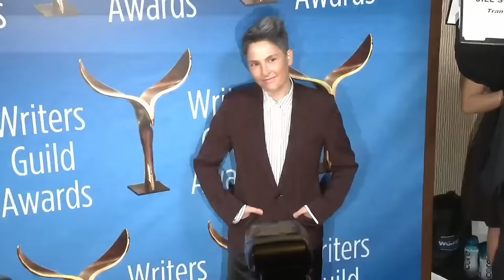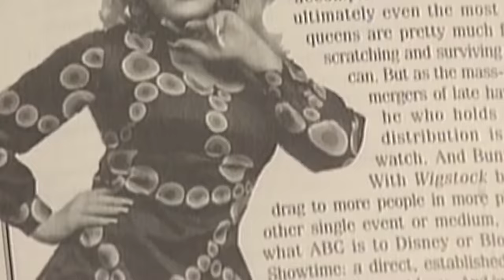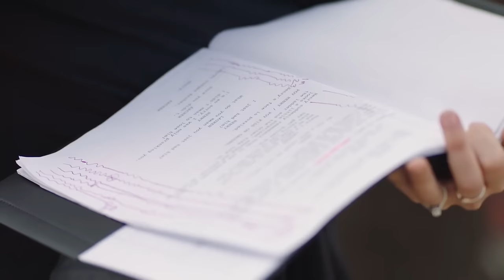Full Episode: E! True Hollywood Story "Transgender in Hollywood" | E! Rewind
A new generation of trans actors, writers, producers and directors is pushing for new standards in storytelling. In-depth interviews reveal the long journey from marginalized to mainstream and the struggles still being faced for acceptance offscreen.

About E! TRUE HOLLYWOOD STORY:
The legendary series that tells Hollywood’s most compelling stories and provides a voice to the moments and people reshaping popular culture is back. The return of “True Hollywood Story” will explore a topic, headline, or person that became the ground zero for a revolution, change or shift in culture, told by the people who were on the frontlines of the story.